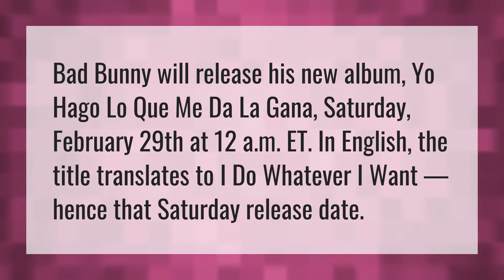When did the bad bunny album come out?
Bad Bunny New Album • When did the bad bunny album come out?